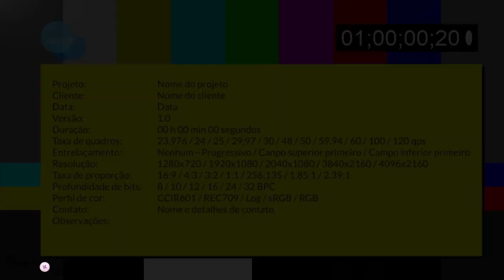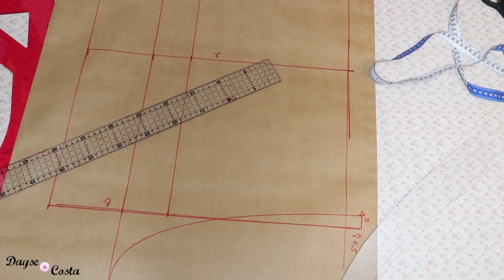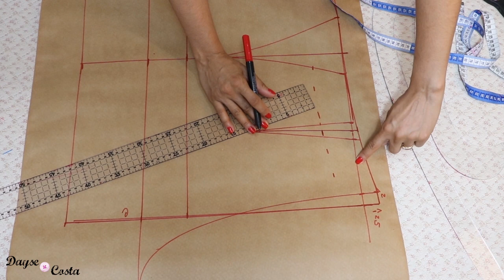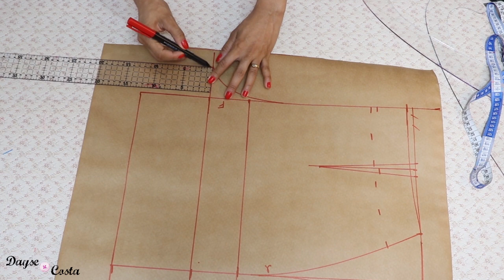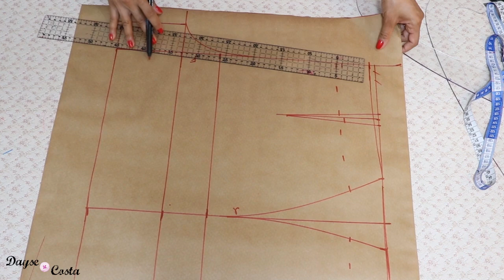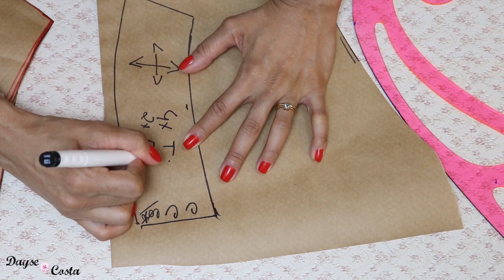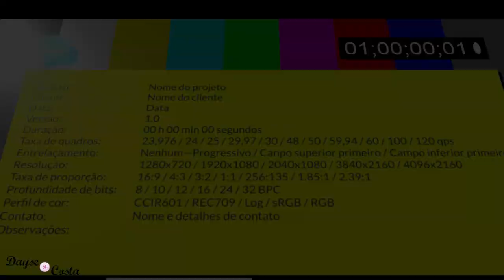Short Godê Jeans Molde Costura e Tie Dye |Dayse Costa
Aprenda como fazer o modelo de short mais pedido e que está na moda. Aposta para verão 2020! O short godê jeans está super em alta e hoje eu trouxe essa aula completa de modelagem, costura e customização! No final ainda faço um tie dye para deixar a peça ainda mais despojada e moderna descolorindo o tecido !
Use 1,20 mt de brim.